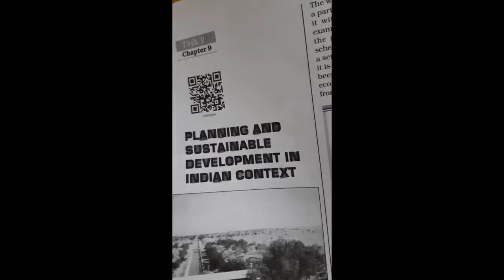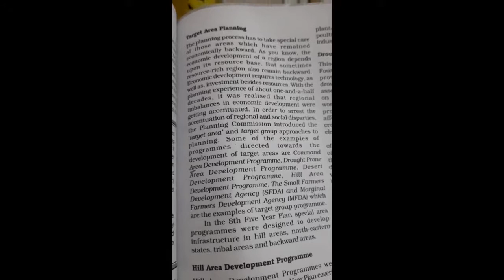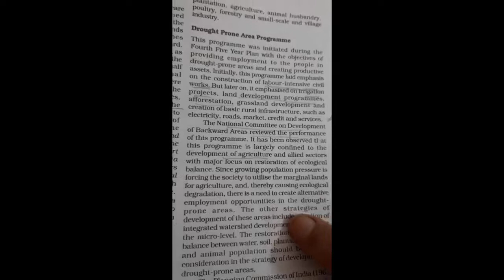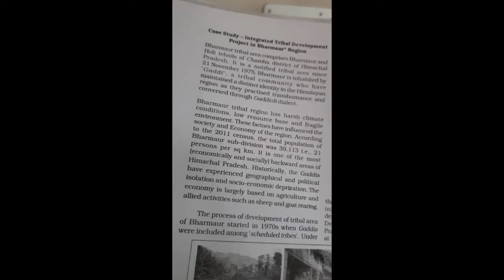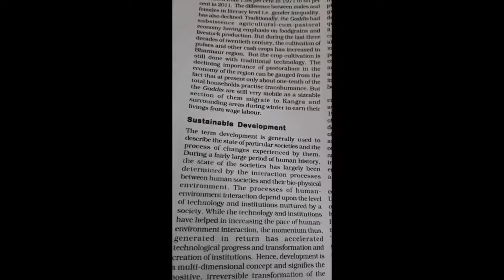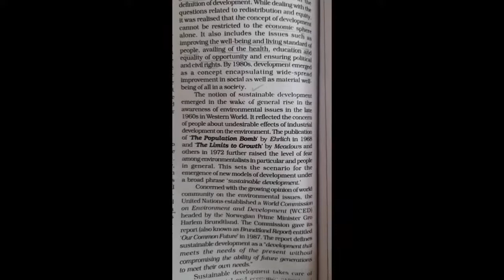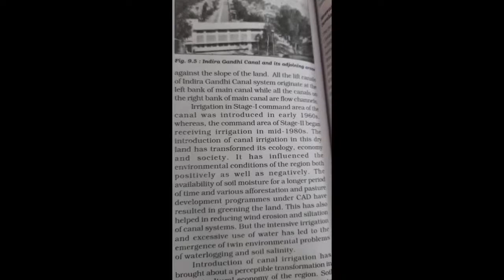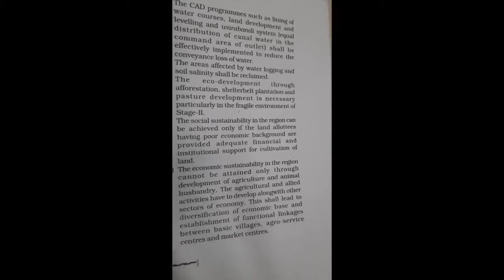12arts Geography Planning and sustainable development in Indian context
Complete video  chapter - 9